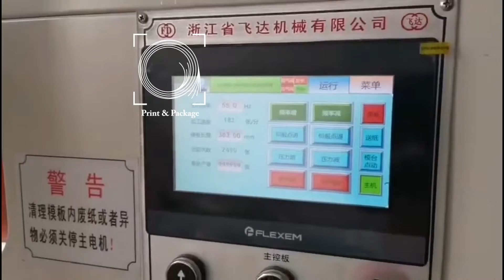Машина для высечки заготовок стаканов с рулонной подачей